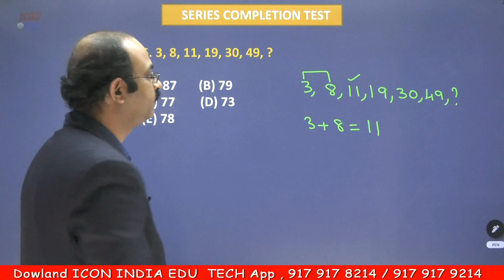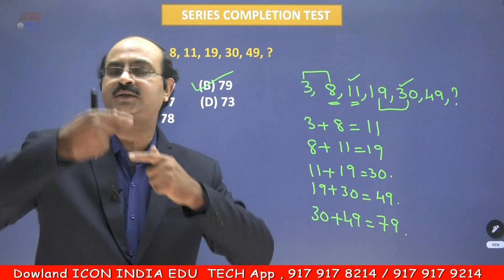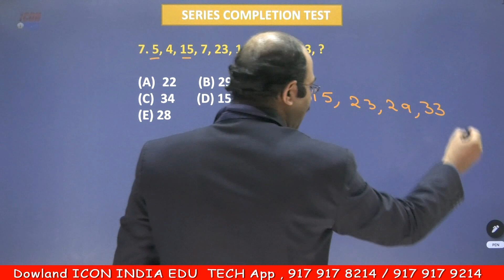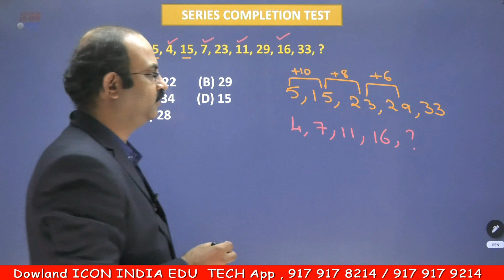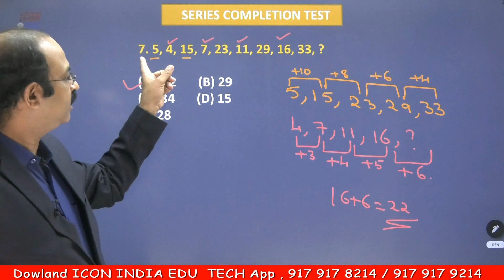Series Completion Test | Shortcuts | Reasoning | Banking | Download ICON INDIA EDU TECH App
icon india edu tech providing online classes for banking exams.